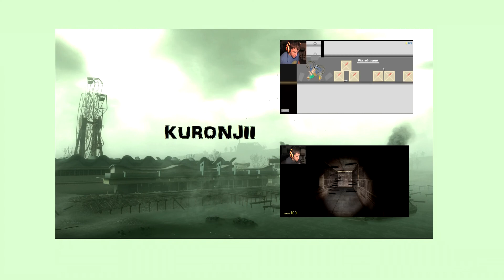HUNT - Garry's Mod Horror (w/ Matty English!)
WHAT'S UP, guys??? Today I bring you another installment of Garry's Mod - Horror Maps, with my ever so entertaining friend, Matty English!! And if I should keep bringing back Matty for more! Let me know!!!

Channel Outro Music:
Aeons - Solixia

Make sure you check out his SoundCloud for more music!

As always, guys! Thank you SO much for continuing to watch my videos! I love being able to make these for everyone watching!

Until next time, guys! Byeeeee!
-KURO